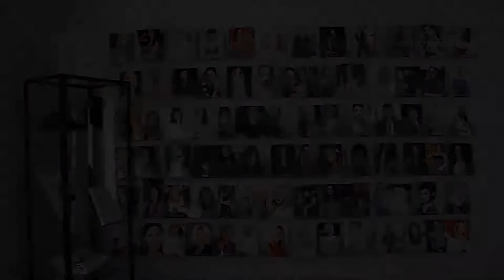Vogue Model and Talent Management, Hamilton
Vogue Model and Talent Management is one of the leading talent agencies of southern Ontario and here is Mike Gravina the Manager of the agency telling us all about it.